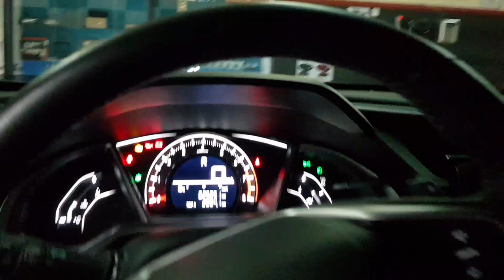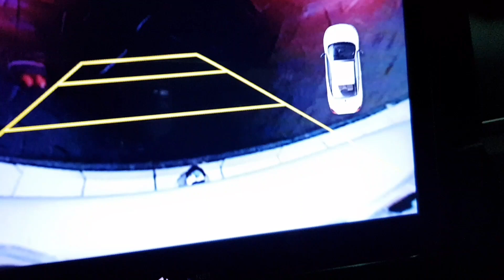Honda Civic G10 2018 Lâmpadas Ultra Led Farol Milha/Baixo